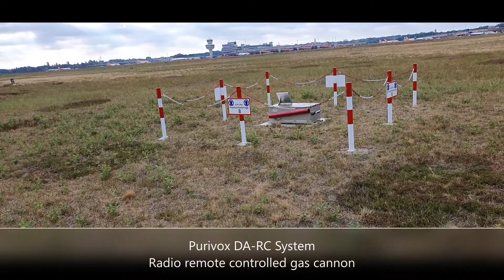Purivox DA RC System - Airport Bird control device at Berlin Tegel Airport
Purivox DA RC System - Airport Bird control device located at Berlin Tegel Airport for a successful daily bird control on the airport.

The Purivox DA-RC System is a radio remote controlled gas cannons that can be activated within a range of up to 8km / 5miles in a line of sight.

Design and build in Germany with a focus to deliver a high-quality bird control gas cannons that will add a highly effective tool for the wildlife personal at their bird control work